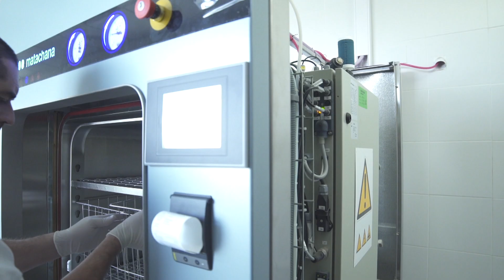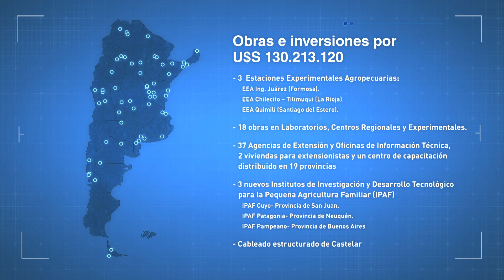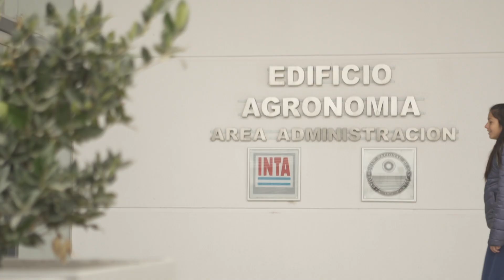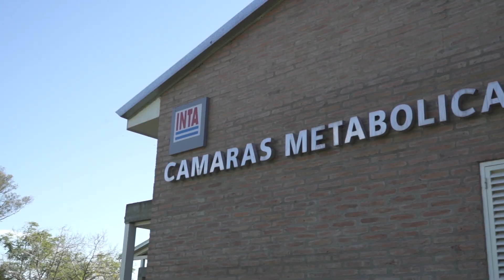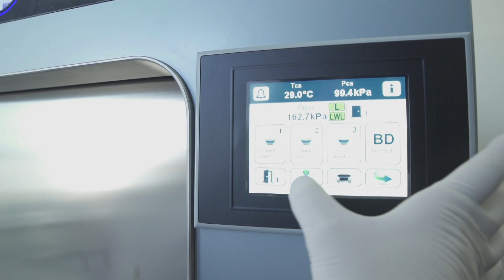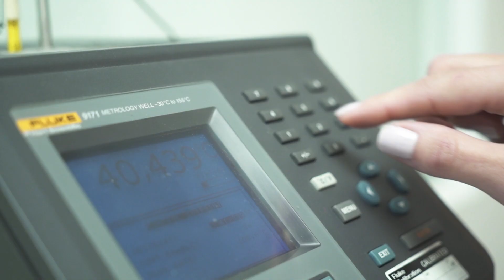Programa de Fortalecimiento INTA-BID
A partir del Programa de Fortalecimiento del Sistema de Innovación Agropecuaria  INTA-BID se destinó US$ 130 M para financiar 65 obras en 21 provincias, formar investigadores y adquirir tecnología informática y agrícola.